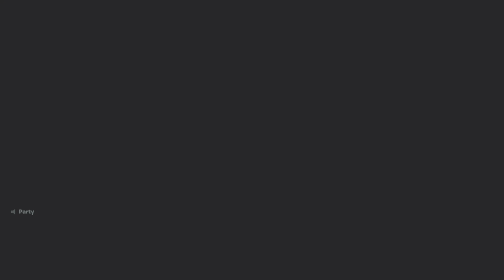Fortnite live concret